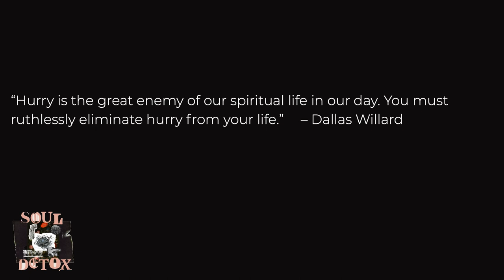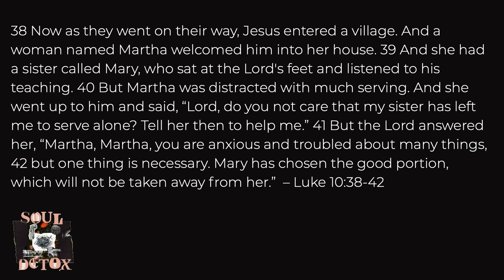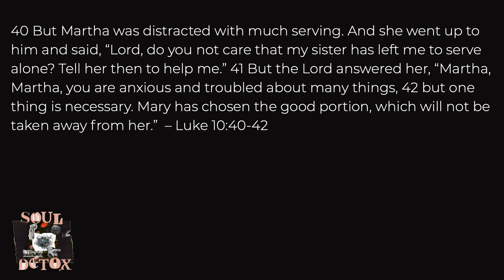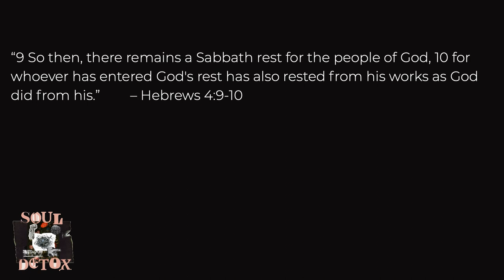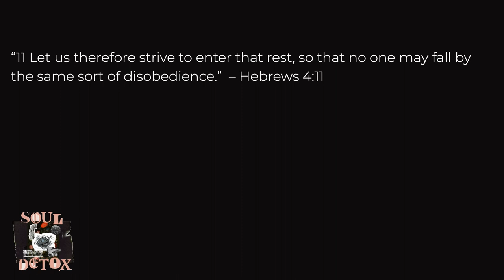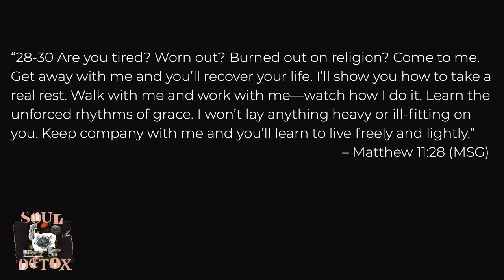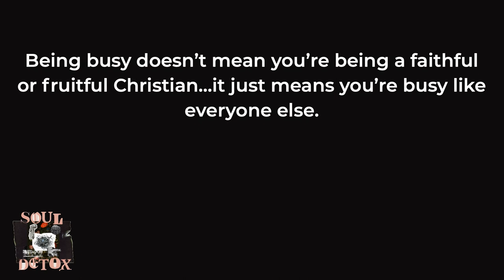Soul Detox Week 4 Message | Speaker Brandon Reed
Welcome to Mountain View Church! We're so glad your're here. Please share this message with someone who might need it right now.